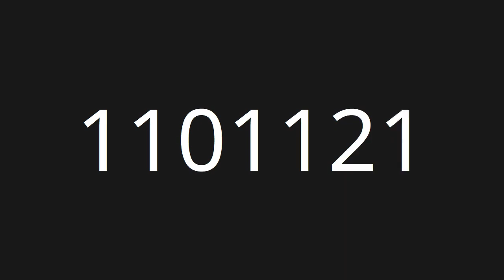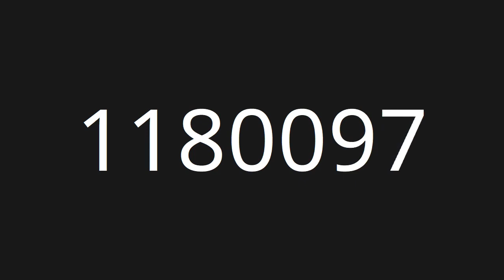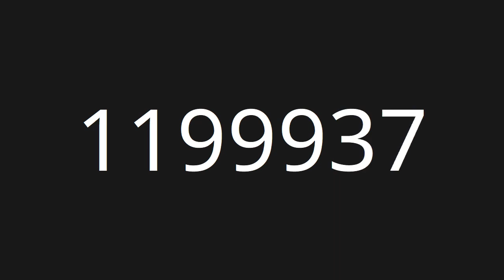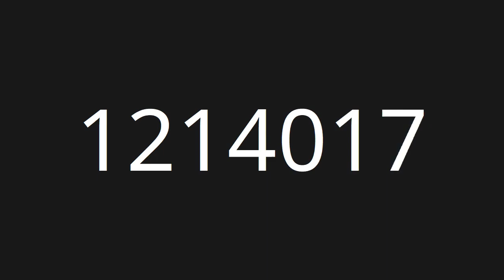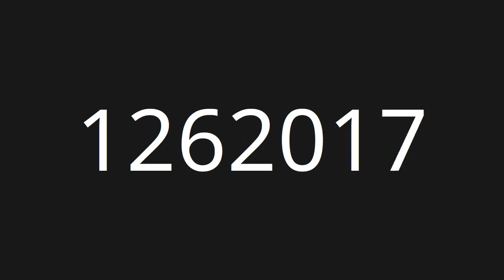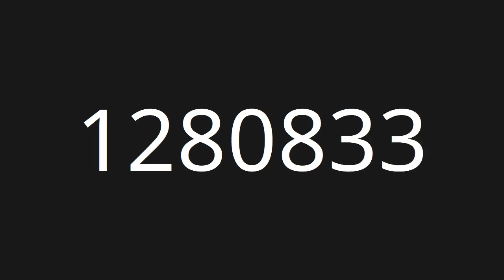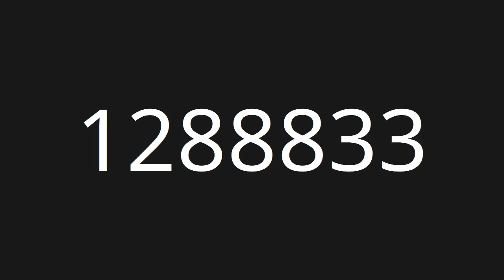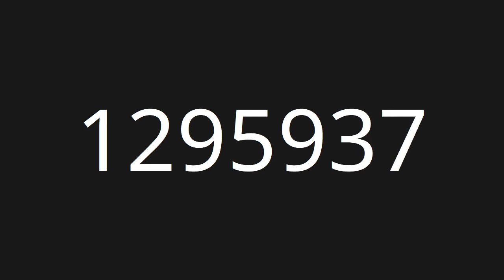Count 864,001 to 1,296,000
Countup numbers from 864,001 to 1,296,000

Clouds - Huma-Huma